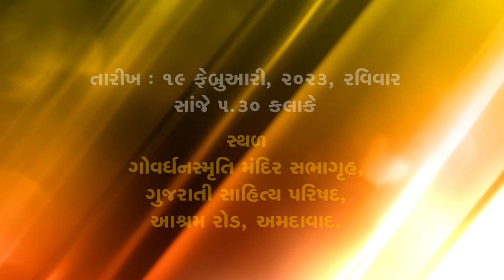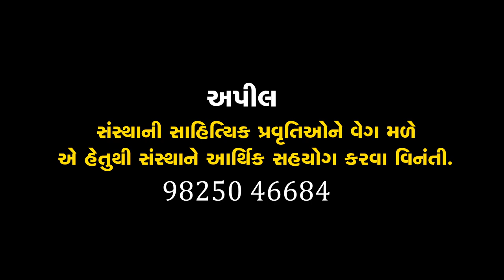જવાહર બક્ષી | શબ્દજયોતિ | Jawahar Bakshi | Sabad Jyoti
ઓમ કૉમ્યુનિકેશન આયોજિત
કવિ જવાહર બક્ષીના ૭૭-મા જન્મદિનપ્રસંગે સાહિત્યસફર 'શબ્દજયોતિ'
*શ્રી જવાહર બક્ષીનું પોતાનાં જીવન-કવન વિશેનું વક્તવ્ય.
*વિડીયો એડિટિંગ : આયેશા શેખ
*તારીખ : ૧૯ ફેબ્રુઆરી,૨૦૨૩
*વાર : રવિવાર
*સમય : સાંજે ૫-૩૦ કલાકે
*સ્થળ : ગોવર્ધનસ્મૃતિ મંદિર સભાગૃહ,ગુજરાતી સાહિત્ય પરિષદ,આશ્રમ રોડ,અમદાવાદ
This video present by
om communication
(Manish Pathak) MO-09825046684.